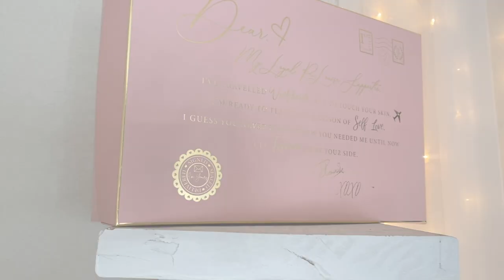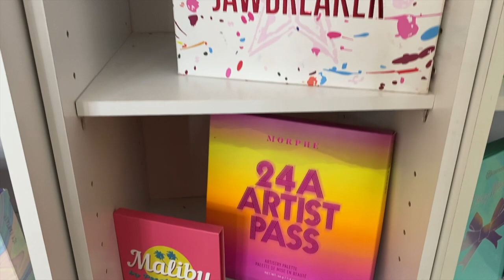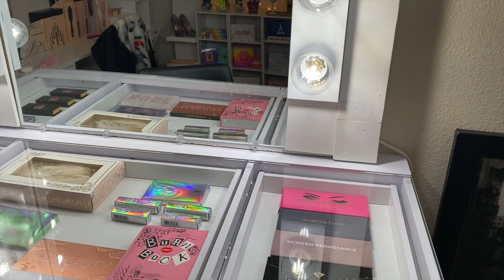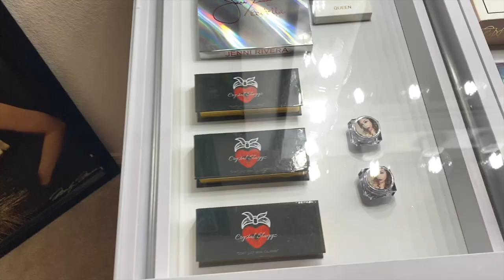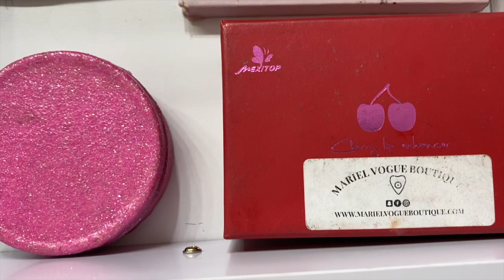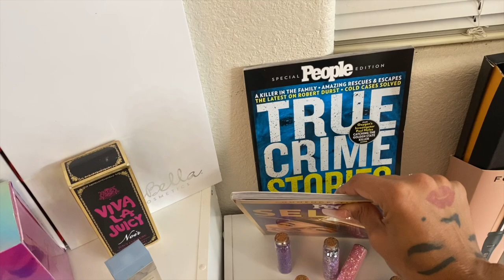My Slayy Room!!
Vanity from Vanity Impressions
Foxybae 60% Xocrystal
Caliwink lashes Disscount code:xoxocrystal